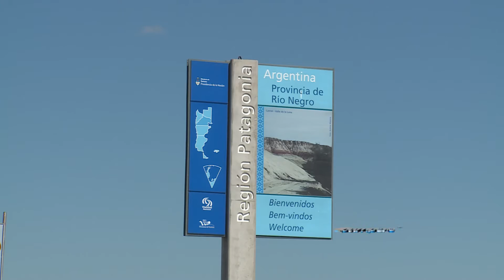PamperoTV. 04-01-2016. Control de peras y manzanas con trazabilidad.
El Senasa controla que se cumplan las condiciones de trazabilidad para registrar la cadena productiva certificando su calidad.